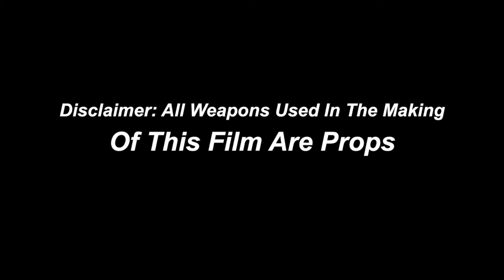DCG BSavv x Dcg Shun(KickBack/ Video Recap) + Sneak Peak|Shot By🎥